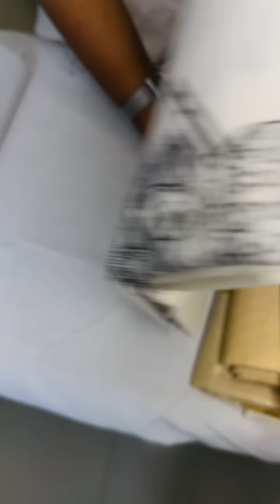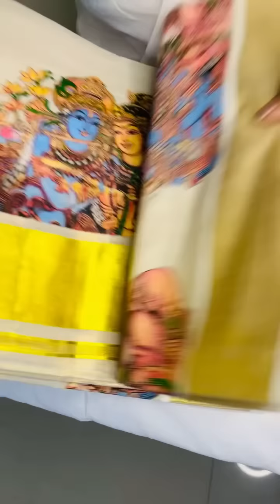കിടിലൻ വിഷു collections |Freeshipping |Amzboutique |best collection